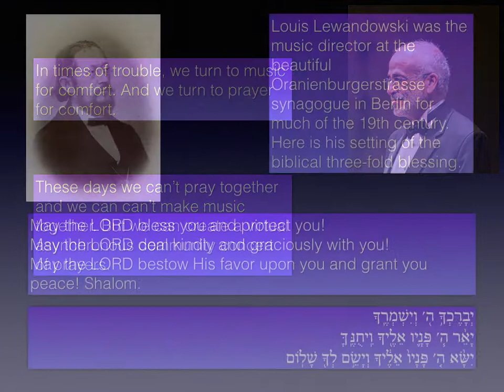Three-fold Blessing by Louis Lewandowski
In times of trouble, we turn to music for comfort. And we turn to prayer for comfort. These days we can’t pray together and we can can’t make music together. But we can create a virtual asynchronous community concert of prayers.
Blessing by Louis Lewandowski
Zamir Chorale of Boston
Joshua Jacobson, Artistic Director
Cantor Peter Halpern, Solo
Temple Beth Elohim, Wellesley, MA
November 7, 2017
from the CD "Masterworks of Majesty"